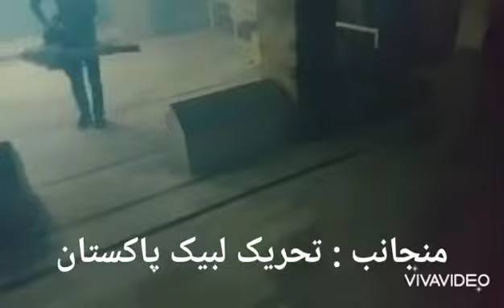Labbaik Welfare District Central Karachi.TLP.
تحریک لبیک پاکستان

پی ایس 127 ویلفئیر کے زیر اہتمام یوسی 40 میں جامع مسجد محمدی بی ون ایریا میں جراثیم اور وبائی امراض کے بچاؤ کے لیے اسپرے کرایا گیا اس کارکردگی میں پی ایس ناظم خدمت خلق محمد منصور قادری یوسی ناظم خدمت خلق محمد عبدالقادر قادری نے حصہ لیا

مورخہ: 1 ستمبر 2021 بدھ

 شعبہ نشرواشات
 پی ایس 127 ضلع وسطی کراچی